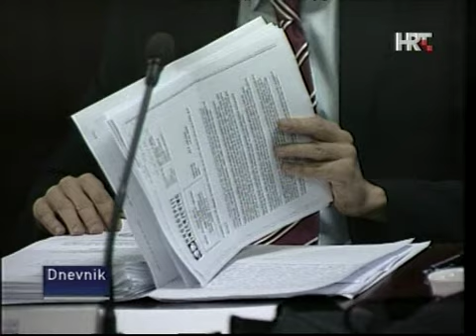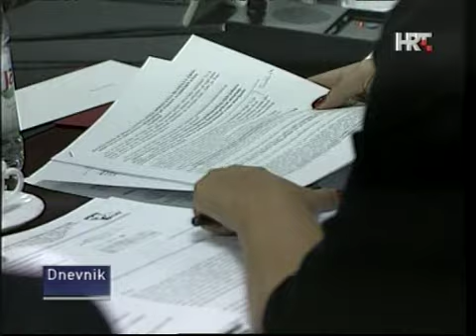HTV u izvještaju sa 5. sjednice GV Splita 14.10.2009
Evo kako su naše tri nacionalne TV kuće vidjele na 5. sjednici GV Splita promjenu čelne osobe vijeća. SU je glasao za prijedlog liste Željka Keruma kao izbornog pobjednika koji kao i u svim demokracijama ima potpuno pravo predložiti osobu sa svoje liste, a posebice ako izborni pobjednik u cijelosti podržava socijalni program za umirovljenike Splita koji SU predložio, a vijećnica Milica Cipci predstavila. Osim dodatka na mirovinu za splitske umirovljenike je ove godine osigurana i Božićnica u visini od 1000 kuna a u tijeku je traženje rješenja čak i za 13. mirovinu.
Naša vijećnica Milica Cipci je po stranačkom naputku uradila jedino logično odnosno ono što je trebalo tj, glasala za svoj prijedlog i sve umirovljenike Splita.